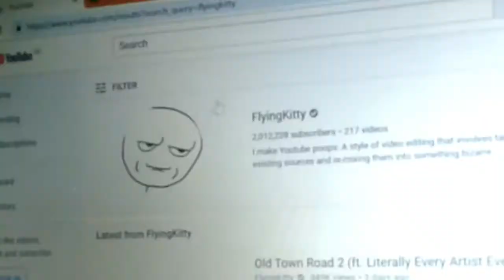Pokemon sword and shield drama is the worst ever..........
Hello fellas I've found a youtuber with a inappropriate name
and I am a VTUBER now
If you like pokemon and don't like these drama

editing skill borrowed from RADAL

Deviantart: sauin8s9h0ine